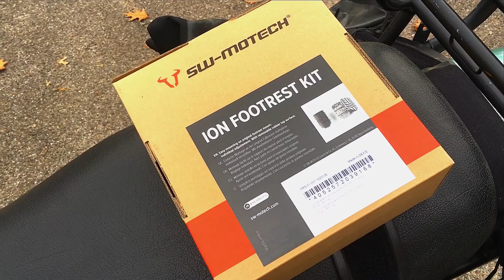Bequemer stehen | Neue Fußrasten | Honda Transalp 600 | SW-Motech ION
Auf dem ACT Pyrenäen steht man auf den Offroad-Stücken ziemlich lange. Einige Stunden am Tag. Das drückt auf die Stiefelsohlen. Besonders, wenn man wie ich auf den Originalrasten der Honda-Transalp 600 steht. Natürlich ohne Gummiauflage. Die Honda-Rasten sind schmal und kurz, das kostet Lebensdauer für die Sohle.

Was tun? Neue Sohle kaufen? Oder neue Fußrasten? Ich entschied mich für letzteres. Ich hatte noch ein paar Hardrock S3 im Keller liegen, Toprasten für Trial. Aber die haben keine ABE, keine Straßenzulassung.

Also gesucht und bei SW-Motech fündig geworden. ION heißt der Fußrastenkit Kostet 115 Euro plus Versand. Wenn die Dinger genauso gut sind wie der SW-Motech-Tankrucksack, dachte ich. Bestellt, bezahlt, zwei Tage später waren das Paket da.

Jetzt haben wir die Teile montiert und ausprobiert. Viel bequemer, weil breiter und sicherer Stand. Rutschfester. Die ION ragen auch weiter zur Seite raus, also kann ich mit den Beinen beim langsamen Zirkeln viel wirkungsvoller drücken als mit den Honda-Originalrasten. Dritter Vorteil: Man kann die ION in zwei Stellungen montieren: Originalhöhe oder 15 mm tiefer. Das habe ich gemacht. Sehr bequem, so bleibt es erstmal.

Günter Wimme von EnduroMotorradTouren